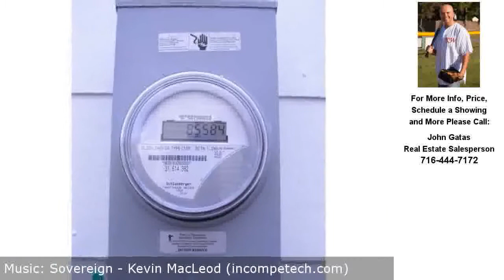285 Midland Ave, Tonawanda-Town, NY Presented by John Gatas.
Contact John Gatas for more information.

Well maintained tri-level near Lincoln Park. This home features new windows, 150 Amp Electric 2013, new backyard drain tiling into municipal storm, newer carpeting, new kitchen ceramic surround 2015 with newer dishwasher, town certified sump pump, large master bedroom with wood burning fireplace, second bedroom on 2nd floor with sliding glass doors leading to private deck facing backyard, hardwood floors, 2 sheds with a private fenced yard, heated 1 car garage, Lennox furnace. Must See!